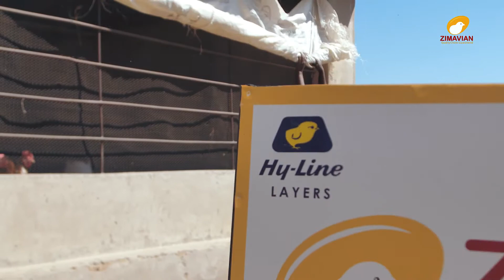ZimAvian’s Livelihoods Project Video (Long Version)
ZimAvian is committed to giving back to the communities we serve. We've partnered with poultry farmers in 4 districts in a project that is boosting incomes and increasing food security for rural communities across our nation.